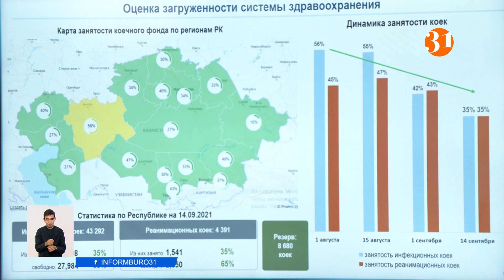В Казахстане снизился прирост заболеваемости коронавирусом на 35%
За последние две недели прирост заболеваемости коронавирусом в Казахстане снизился на 35%. Об этом на заседании Правительства заявил министр здравоохранения Казахстана Алексей Цой.
Пять регионов Республики переместились из "красной" зоны в "желтую": это Восточно-Казахстанская, Жамбылская, Кызылординская, Западно-Казахстанская и Северо-Казахстанская области. В "зеленой" находится Туркестанская область. Остальные 11 регионов по-прежнему в "красной" зоне. Также в течение недели число выздоровевших больных в полтора раза превысило показатели по заболевшим. Уже начали закрывать дополнительные стационары для больных. Всего коечный фонд сократился на 12 тысяч  мест.
АЛЕКСЕЙ ЦОЙ, Министр здравоохранения РК:
– Согласно ежедневному мониторингу занятости коек в разрезе регионов по состоянию на 14 сентября текущего года, занятость инфекционных и реанимационных коек по республике составляет по 35%. В целом по стране с 1 августа отмечается снижение уровня занятости инфекционных коек с 56 до 35%, реанимационных - с 45 до 35%.